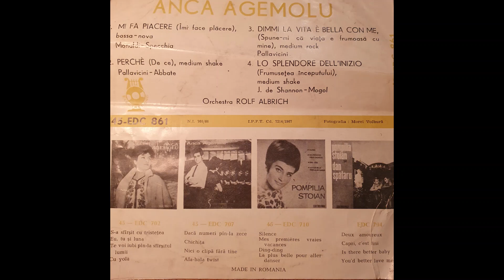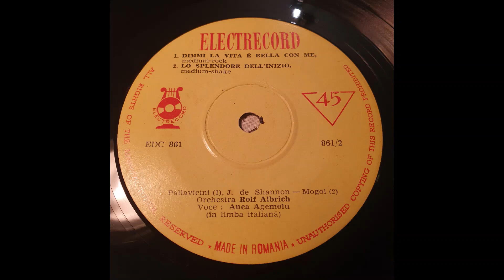DIMMI LA VITA E BELLA CON ME / LO SPLENDORE DELL'INIZIO (Agemolu) - EDC 861/2 - VINYL RECORD 45RPM